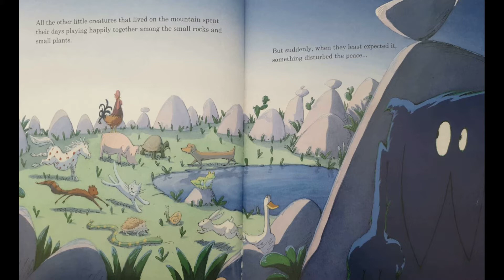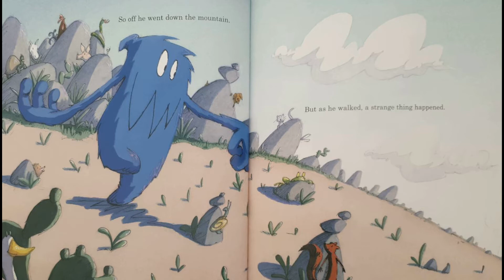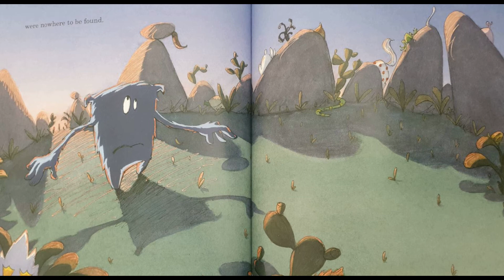Story Time Book 26 - Big Scary Monster